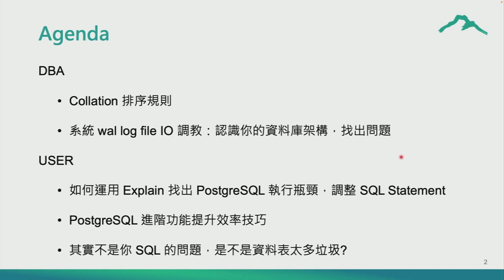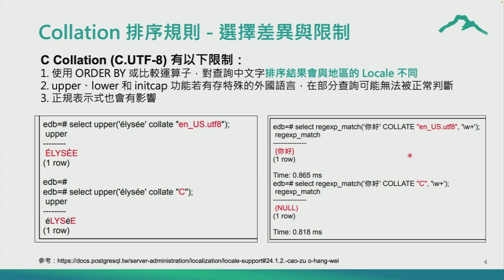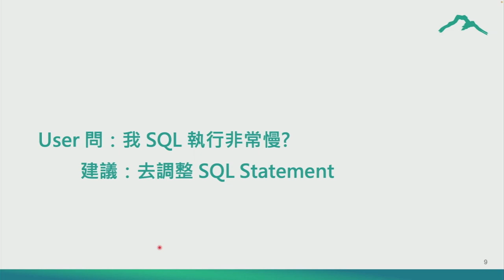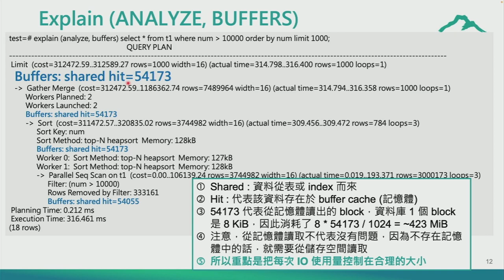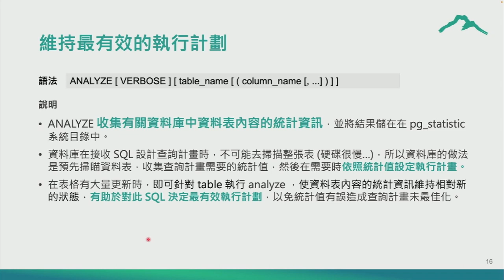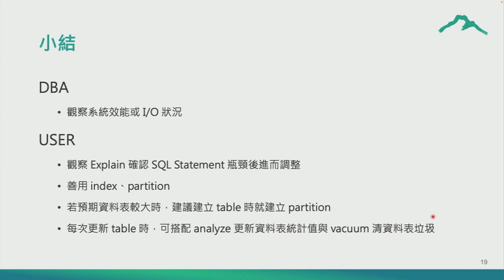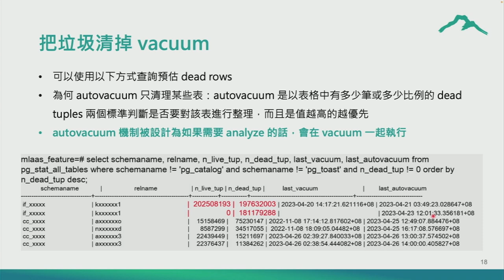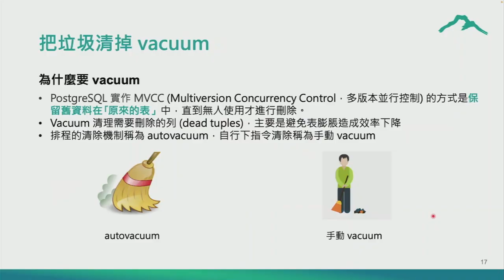攻克金融數據之巔：優化 SQL 效能 - PostgreSQL 資料庫技巧揭密